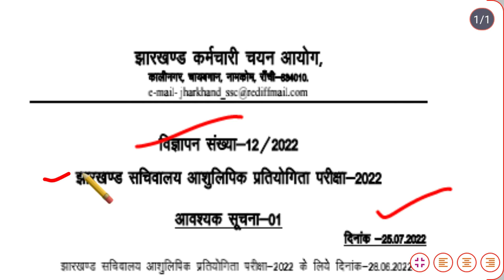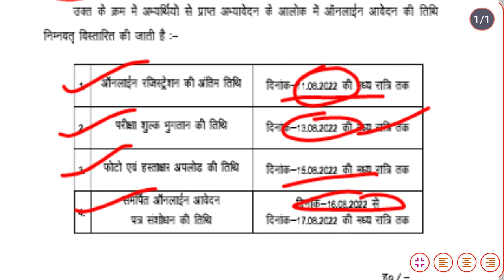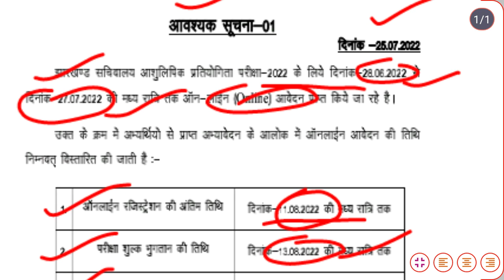Jssc Important Notice |आशुलिपिक पदो के लिए Online आवेदन की तिथि बढ़ाई गई....!!!